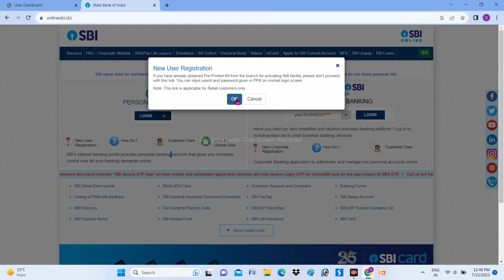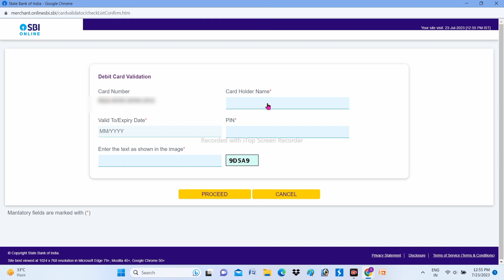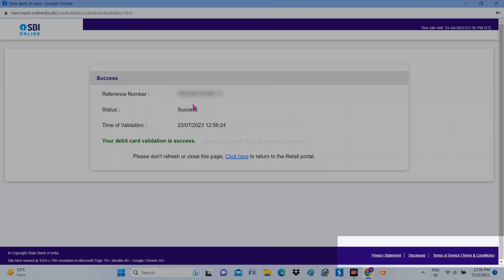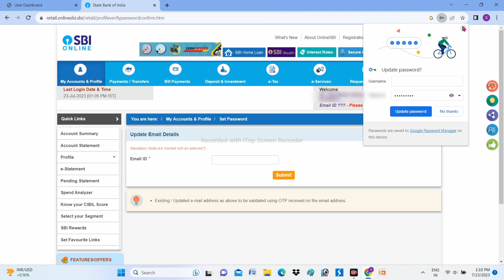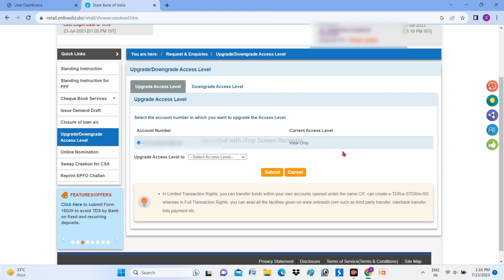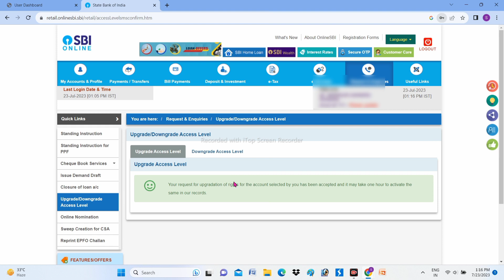Net Banking अकाउंट कैसे खोले | Net Banking Registration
Net Banking Account Kaise Open Kare 2023 | Sbi Net Banking Account Registration | Net Banking Kya Hai

net banking se payment krten time no account available for the user
net banking se payment kaise kare
net banking se payment kaise karte hainا
net banking se payment kaise kare hdfc
net banking se payment kaise kare pnb
net banking se payment kaise kare sbi
net banking se payment kaise kare central bank of india
net banking se payment kaise kare bob
net banking se payment receipt kaisenikale
net banking se payment receipt kaise nikale
net banking se payment transfer kaise kare
flipkart me net banking se payment kaise kare.
sbi net banking se payment nahi ho raha hai
sbi net banking se payment transfer kaise kare
sbi net banking se credit card ka payment kaise kare
sbi net banking se upi payment kaise kare
sbi net banking se income tax payment kaise kare